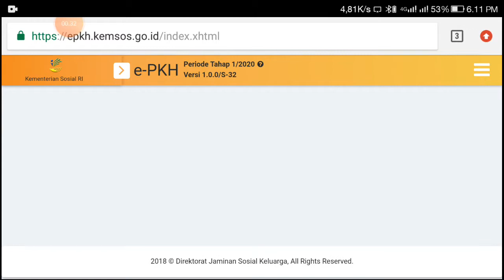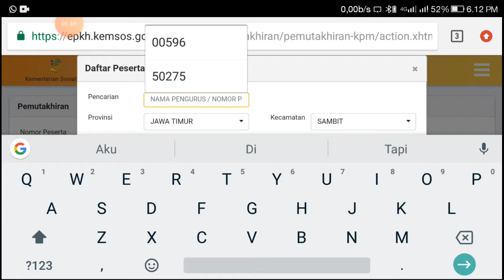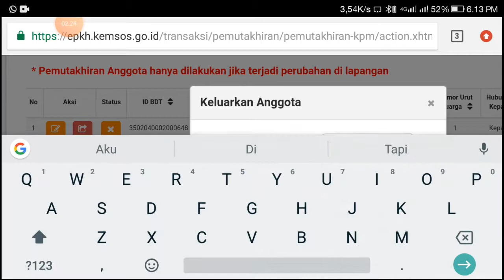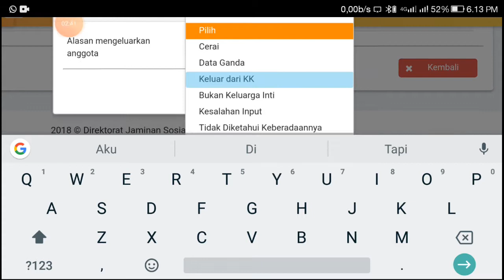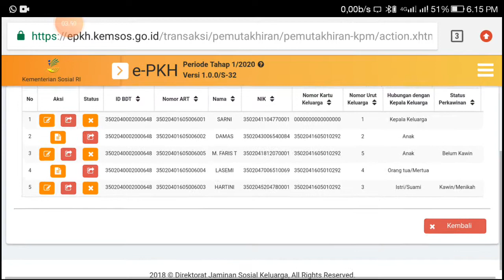Panduan e-pkh, panduan pemutakhiran, cara mengeluarkan anggota dari komponen PKH